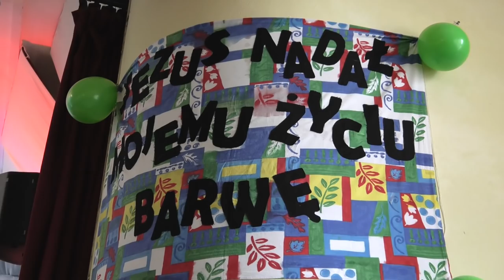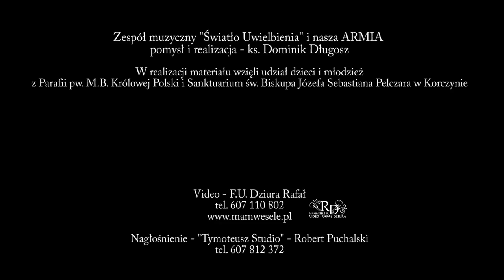Koncert Uwielbienia na Dzień Matki Korczyna 2019